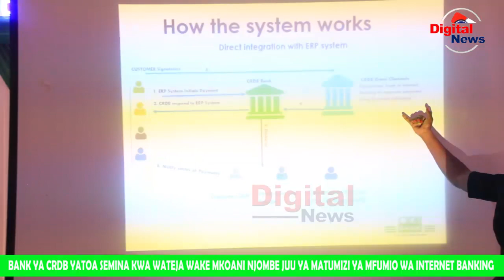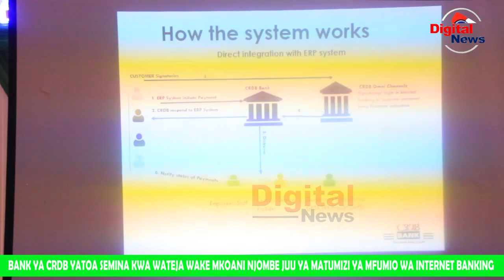VIDEO;CRDB WATANGAZA FURSA KWA WATEJA WAO/INTERNET BANKING SASA KURAHISHA HUDUMA/KULIPIA BIDHAA/